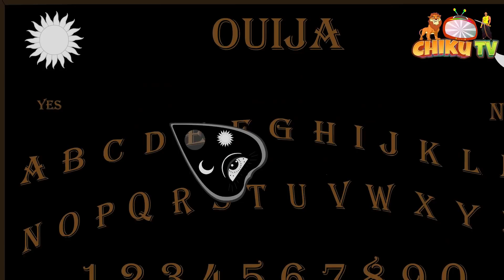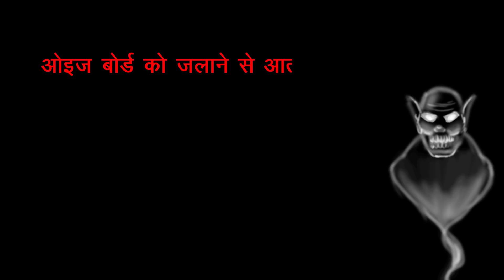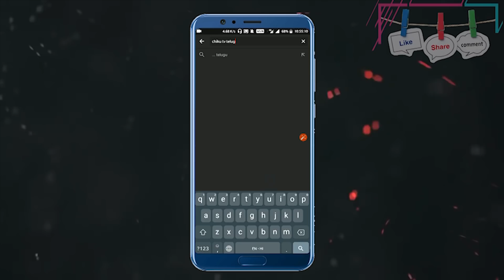ఒయూజా బొర్డ్ | Ouija Board | Telugu Story | Stories in Telugu | Horror Telugu Story | ChikuTv Telugu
You're most welcome in the world of Chiku Tv Telugu.

Chiku TV Telugu is a prestigious brand in the cartoon world.